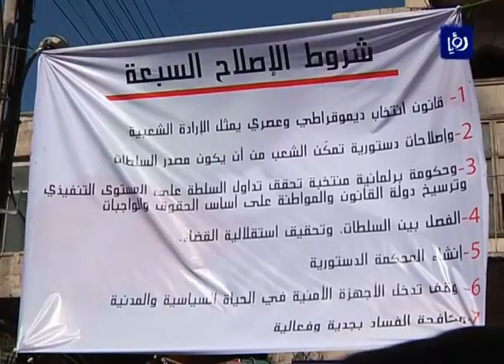الأخوان يستعدون لمسيرة جديدة | Roya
اعلن الاخوان المسلمون عن مسيرة حاشدة جديدة في الثامن عشر من الشهر الجاري لم يحددوا لها عددا معينا من الساعات او المشاركين لكنهم وعدوا بان تكون ضخمة